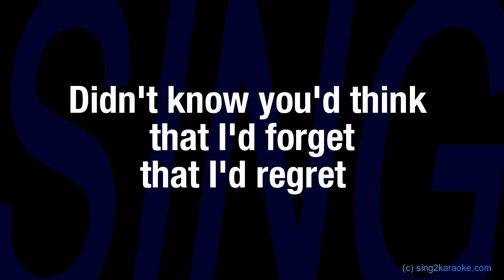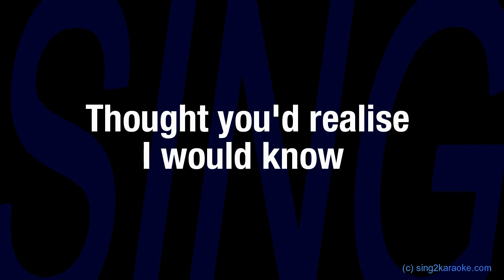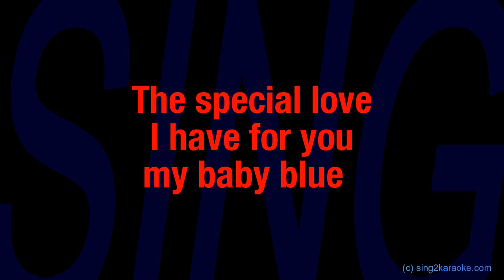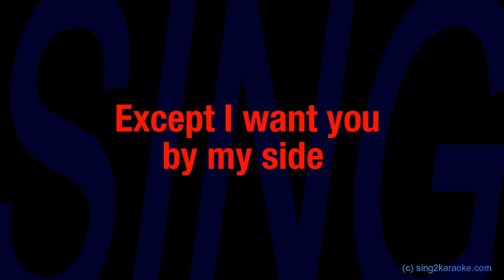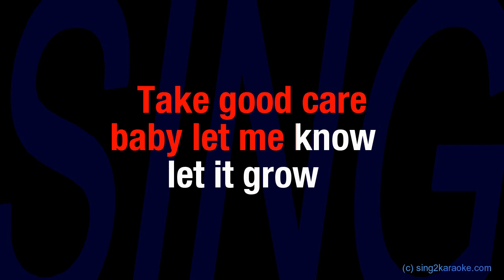Bad Finger Baby Blue ( Karaoke Version King with sing along Lyrics )